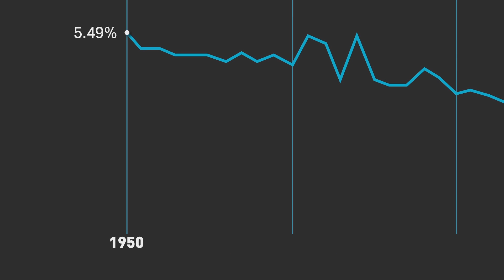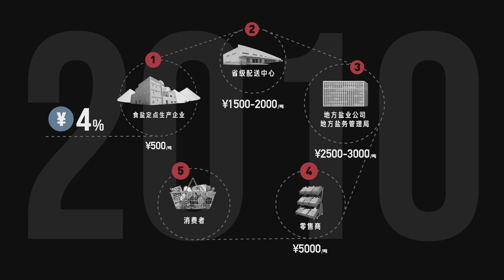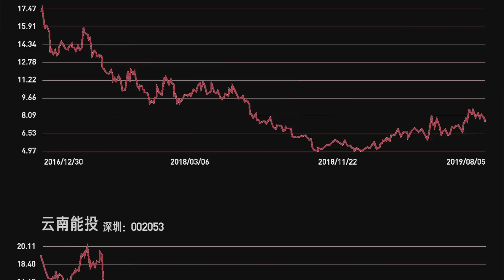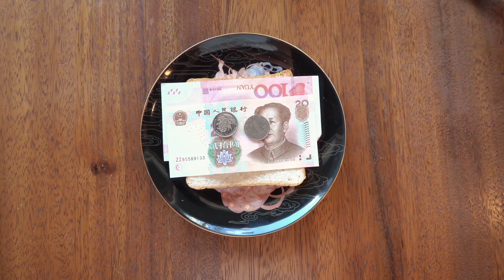Vol.087 你吃的盐都从哪来？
为什么中国的食盐只能由国家垄断专卖？制盐贩盐到底有多赚钱？

*大家可以打开CC字幕选择英文和中文（简体/繁体）字幕！

◆每週不定期更新

不要忘記訂閱這個頻道～